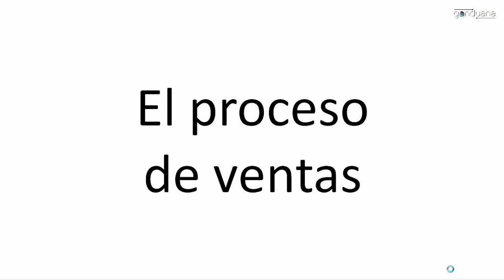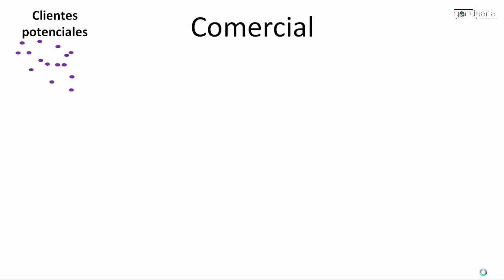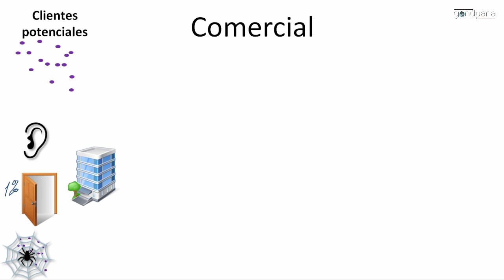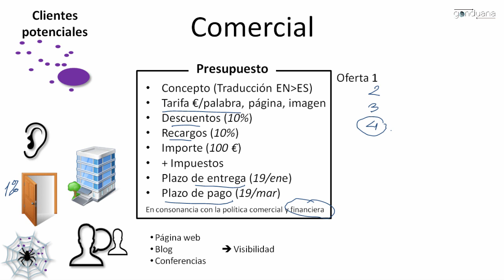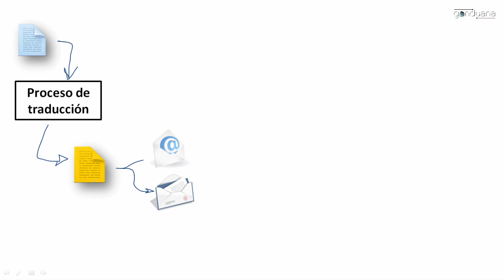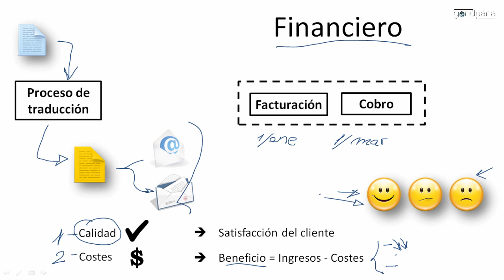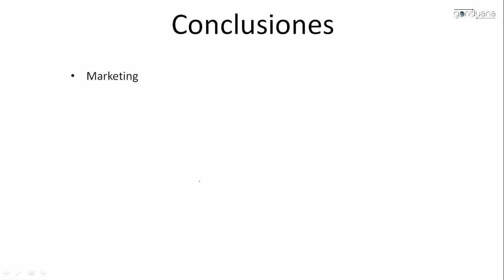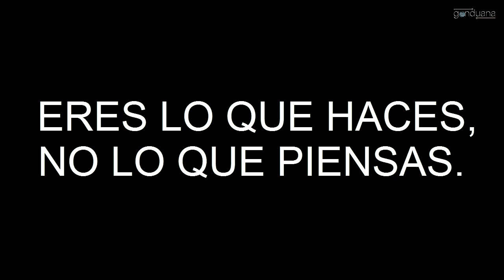El proceso de ventas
El proceso de ventas, visto como una escalera por la que subir, peldaño a peldaño, hasta llegar al objetivo de conseguir un cliente.

El objetivo del vídeo es que pierdas el miedo a empezar a llamar a clientes potenciales.

Si lo consigo, y empiezas a contactar tus clientes, déjame un comentario: ¡Me encantará saberlo!

Gonduana.com es un blog de recursos para traductores.

En el vídeo empleo varias imágenes gratuitas, pero debo mencionar su procedencia; así que, por imperativo legal, y en orden alfabético: